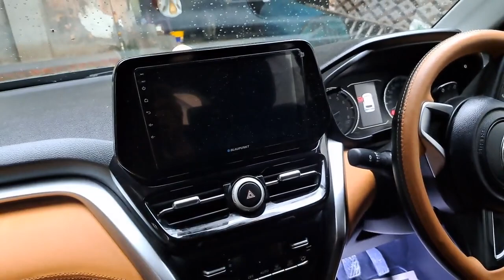सब ने ही काली गाडी ले ली है..ऐसा क्या है इन काली गाडीयो' में..why people's Love Black Cars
Beautiful..powerful Black Car TOYOTA Hyrider..Puneet Punia channel vlogs..